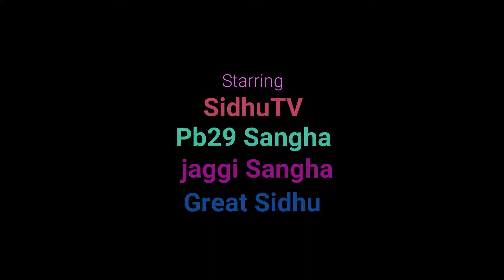Pubg Punajbi , ਕਲੋਲਾਂ with all punjabi boys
saade group link join krlo